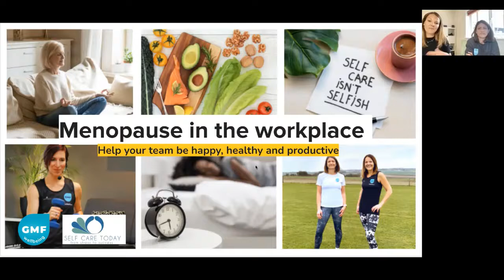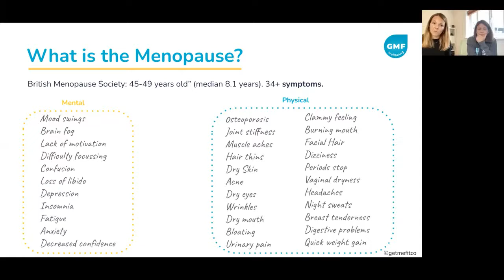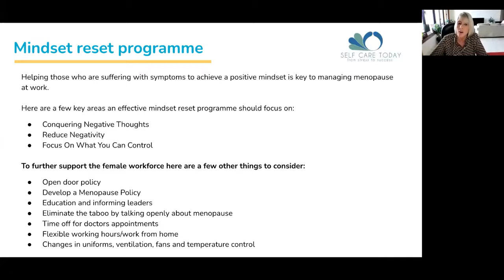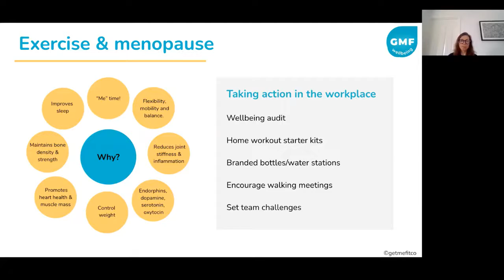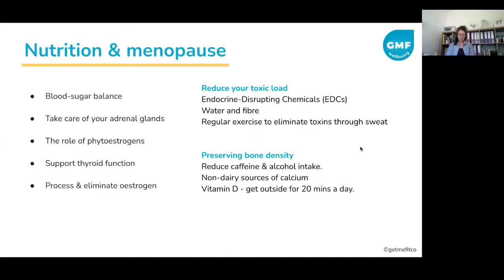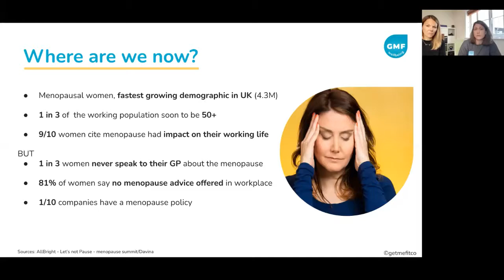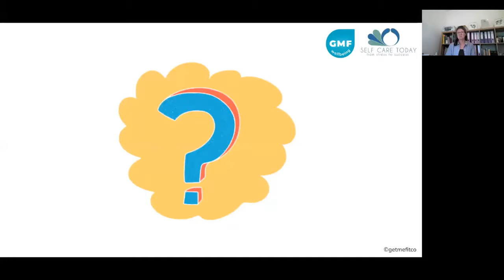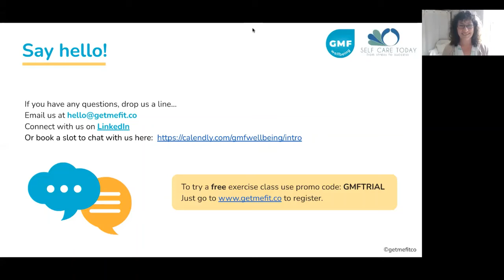Menopause in the workplace with GetMeFit and Self Care Today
Help your team be happy, healthy and productive. With menopausal women being the fastest growing demographic in the workplace, the problem of related absenteeism and retention of experienced female talent looks likely to increase. Join GetMeFit and their menopause specialists to talk about the positive impact you can have with the right mindset, nutrition and exercise.